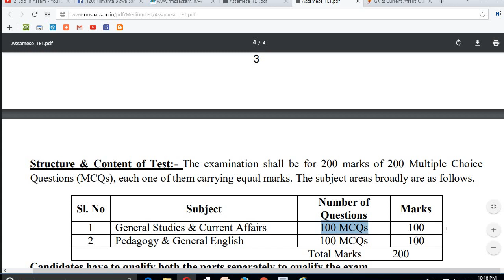Assam Secondary TET Online Application and Exam Syllabus 2017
Assam Secondary TET চাকৰিৰ খবৰ দিয়া
এইটো অসমৰ একমাত্ৰ  ইউটিউব চেনেল